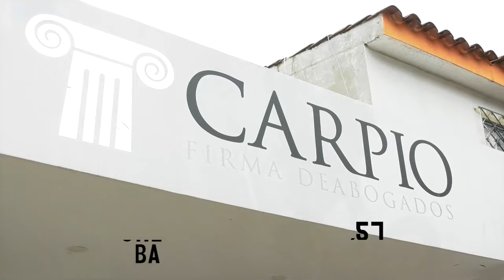MIEMBROS DE LA BANDA CRIMINAL 'INMACULADA' SERÍAN TRASLADADOS A 'LA TRAMACÚA'